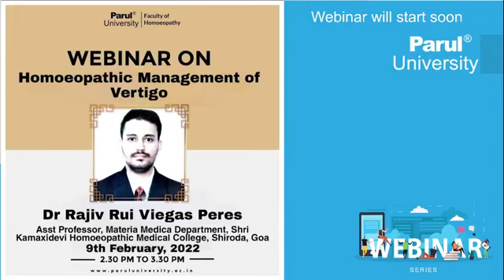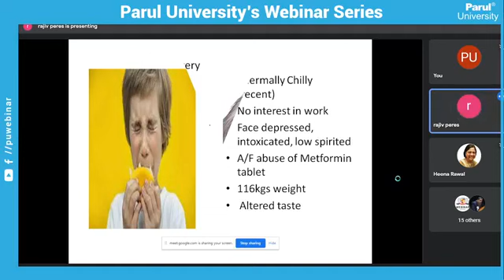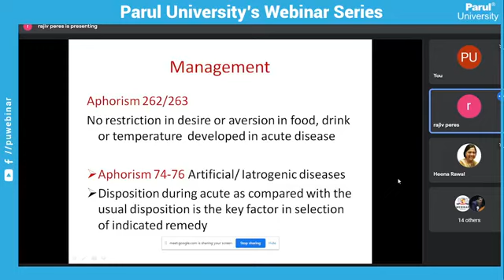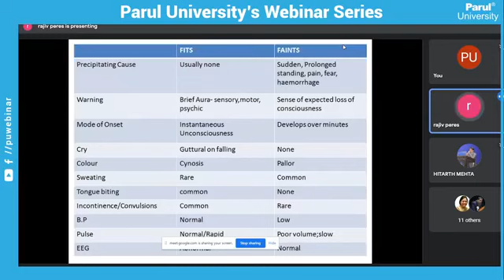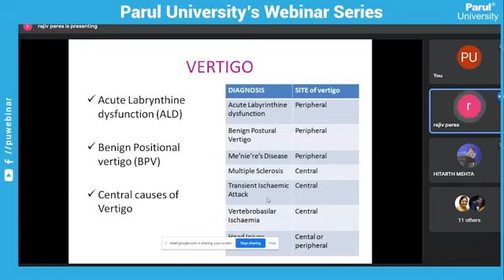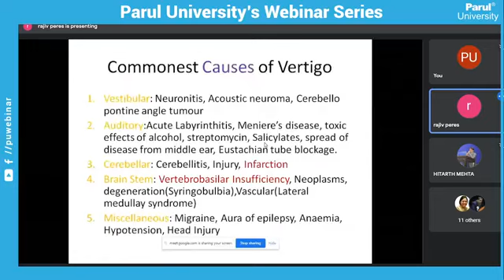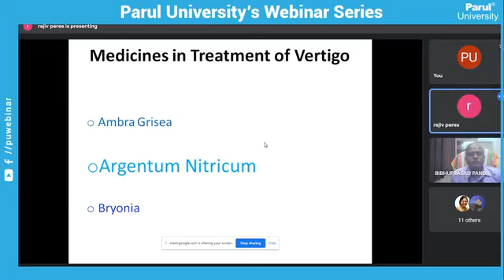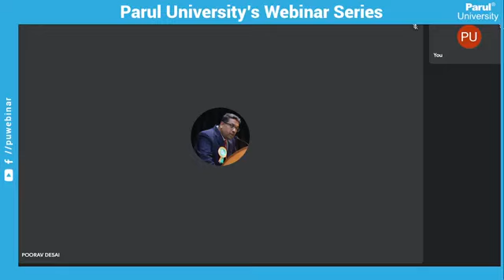Homeopathic management of vertigo as discussed by Dr Rajiv Peres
Description-

The video tells about the homeopathic management of vertigo. Vertigo is a sensation of feeling off balance. If you have these dizzy spells, you might feel like you are spinning or that the world around you is spinning.
The first way to get into the treatment of vertigo is to find the cause of it and then deal with the problem. There are many remedies that deal with vertigo if they are prescribed carefully with taking into consideration the totality of symptoms. Some medicines are Cocculus, Theridion, Gelsemium, Conium, Bryonia, Pulsatilla, Absinthinum and many more.

About the Speaker - Dr Rajiv Rui Viegas Peres
MD (Hom). Presently Asst Prof in Dept. of Organon at Aarihant Homoeopathic Medical College; Research Institute, Gandhinagar, Gujarat. Awarded Best Teacher Award in 2010-11 by Shri Kamaxidevi Homoeopathic
Medical College, Shiroda, Goa
Received Hahnemann Award in 2018 from The Homoeopathic Medical
Association Of India- Goa Branch.
Received Award for Excellence in homoeopathy from Hpathy in April 2022.
Having twelve years of experience at Shanti Homoeopathic Clinic, Curtorim, Goa
Active Member of HERI, Mumbai